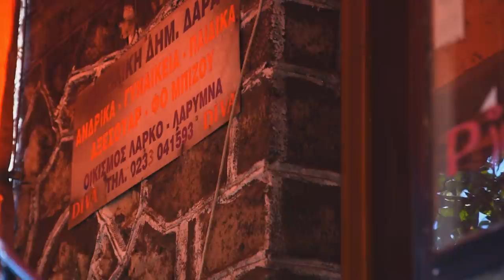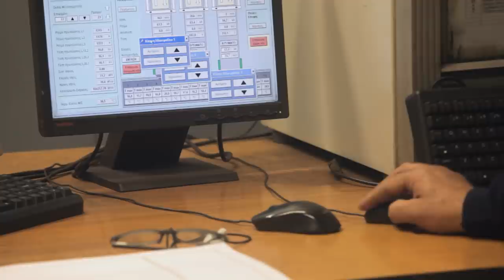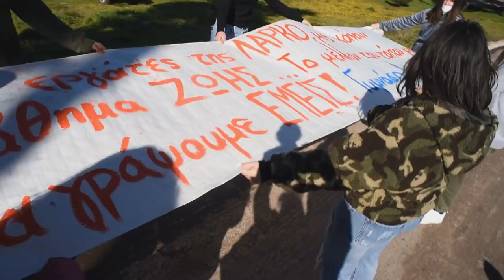Το 902.gr στους χώρους δουλειάς | Σταθμός πέμπτος | ΛΑΡΚΟ #1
Βρεθήκαμε στη Λάρυμνα, την έδρα του εργοστασίου της ΛΑΡΚΟ.

Στο πρώτο μέρος του ρεπορτάζ, συζητάμε με τον Παναγιώτη Πολίτη, πρόεδρο του επιχειρησιακού σωματείου του εργοστασίου της ΛΑΡΚΟ στη Λάρυμνα.

▶Πώς αντιμετωπίζουν το σχέδιο της κυβέρνησης οι εργαζόμενοι και τι διεκδικούν;
▶Πώς απαντούν στα επιχειρήματα περί «μη βιωσιμότητας» και «υπερχρέωσης» της ΛΑΡΚΟ;
▶Γιατί απαξιώθηκε με το πέρασμα των χρόνων μια επιχείρηση με τεράστιες παραγωγικές δυνατότητες;

«Γενικός ξεσηκωμός! Είναι το σπίτι μας, είναι η ζωή μας, δεν έχουμε κάτι άλλο να χάσουμε. Μας κήρυξαν τον πόλεμο, μάχη θα δώσουμε», μας λέει ο Παναγιώτης Πολίτης και συμπληρώνει ότι αυτή η μάχη είναι, εκτός των άλλων, και χρέος στους 80 εργάτες της ΛΑΡΚΟ που έχουν χάσει τη ζωή τους όλες αυτές τις δεκαετίες παλεύοντας για το μεροκάματο.

Οι εργάτες της ΛΑΡΚΟ μαζί με τις οικογένειές τους προετοιμάζουν τη δυναμική κάθοδό τους στην Αθήνα, για να πάρουν μέρος στη μεγάλη συγκέντρωση συνδικάτων και μαζικών φορέων στις 26 Φλεβάρη στο Σύνταγμα.

Το δεύτερο μέρος του ρεπορτάζ θα αναρτηθεί την Πέμπτη 17/2!

Διαβάστε επίσης:

▶Ένα χωριό έτοιμο να αμυνθεί και να επιτεθεί «σαν το μελίσσι»...